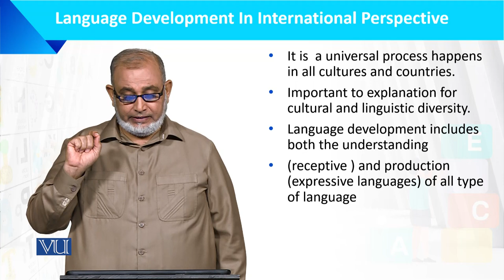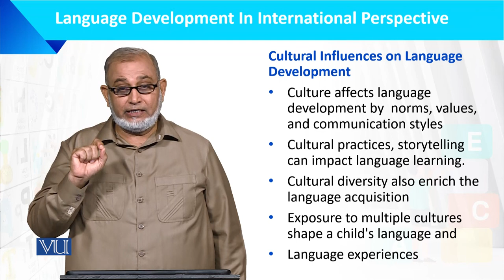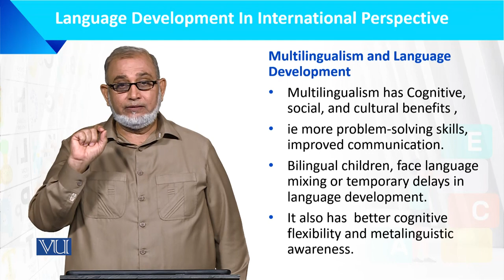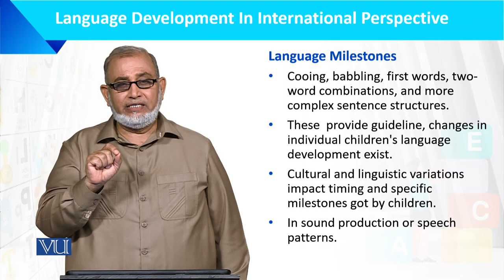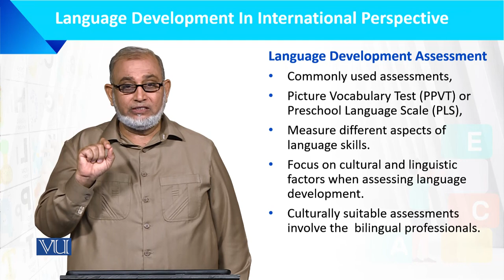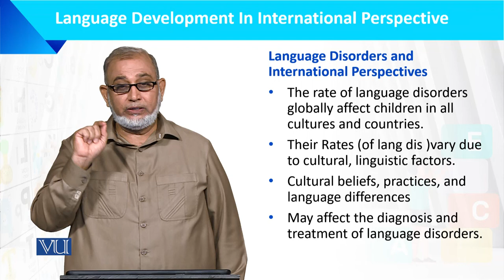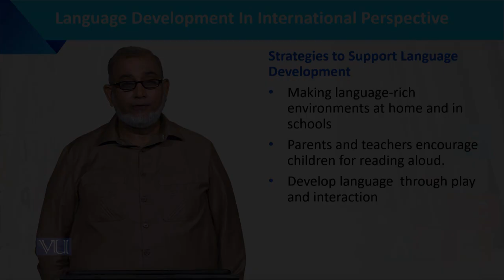Language Development in International Perspective | Language Development of Child | ECE201_Topic197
Topic197: Language Development in International Perspective,